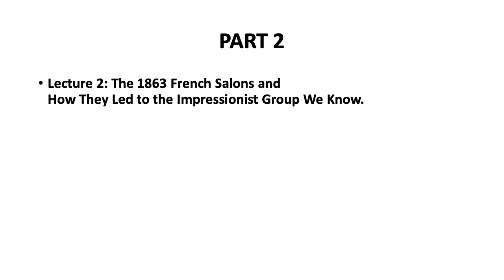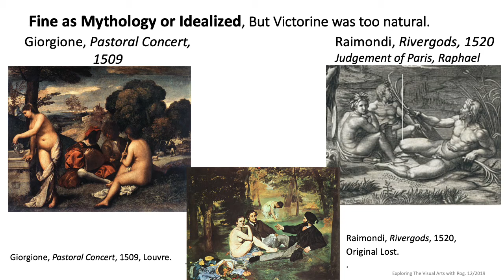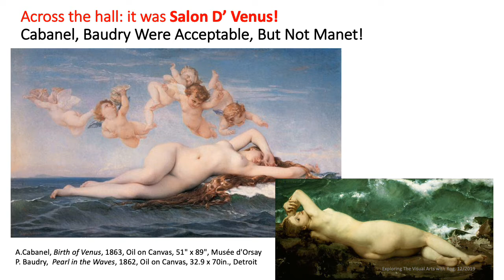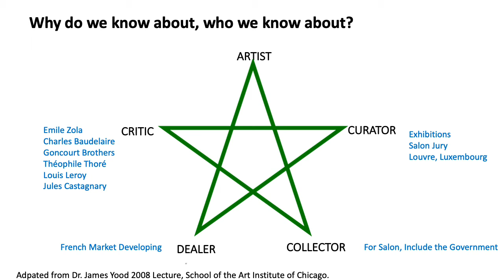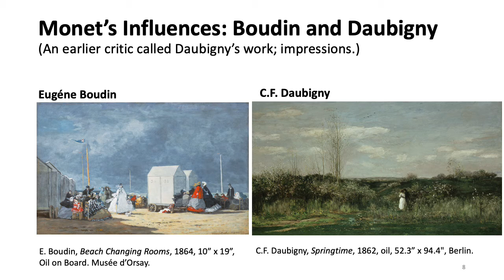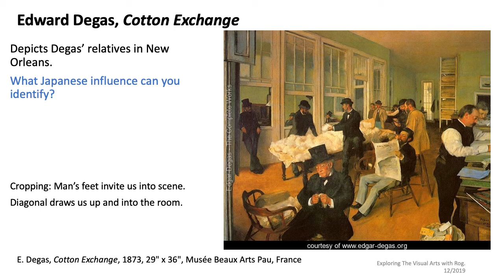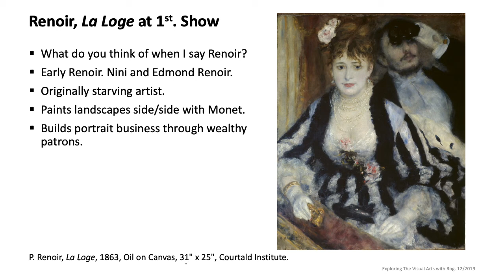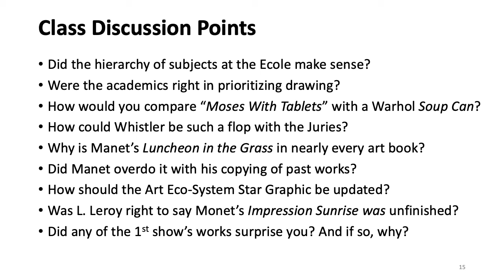The French Art Salons of 1863. Class 2, Part 2. Re Recorded 101720.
Part 2 of 2. Re Recorded Oct 17.
Exploring the Visual Arts with Rog
Class 2: The French Salons of 1863 and How They Led to Impressionism
Part 2 Class 2 Fr Salon Imp 101720 rec